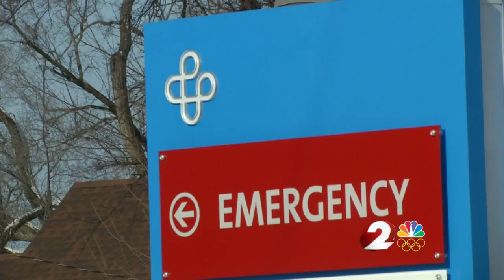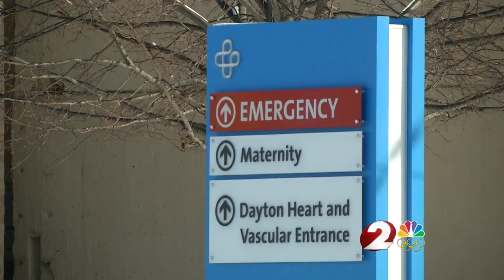Economically "unsustainable" to keep Good Sam Hospital open